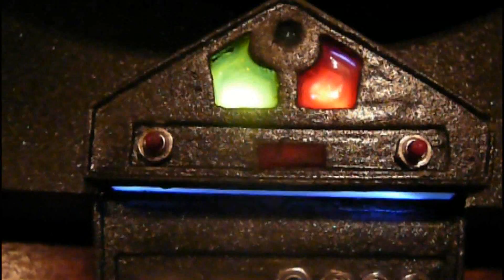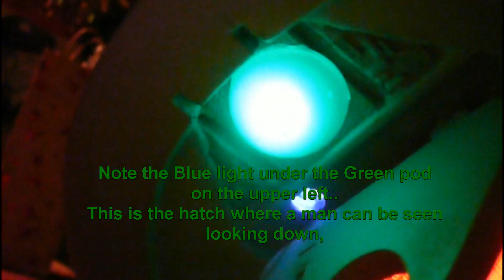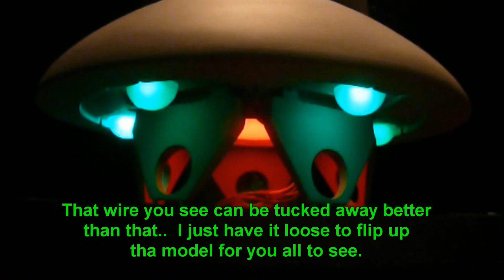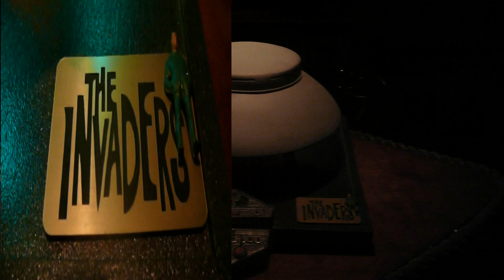Invaders UFO 10" Build (Part #12) 2nd Ship Complete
This is a video showing me placing in the upper vents in the top of the 1/48 scale Invaders UFO..  Also detailing the model, and weathering and adding in dark shade.  This video shows the 2nd ship completed ,,  Model Number #02.  This model had a  custom chaser unit inside with two 5mm leds in each top vents, 20 lights in total  (custom built version #01 chaser by Mike Makkreel)  It has been since upgraded with a more accurate effects chaser., but still very effective..

Model is number two, made for William M. in 2016, and has a wooden shell (limited Edition) one ridge line along the top, and one latter to the left.  Also this was a shallow bottom version meaning, " the domes are not resist in as deep.  The bottom has since been upgraded.  but still a beautiful ship...
Mike  NEXT VIDEO WILL SHOW A ALL NEW CHASER FOR THIS SHIP, MORE LIKE THE SCREEN VERSION YOU SEE ON TV.

Mike Makkreel